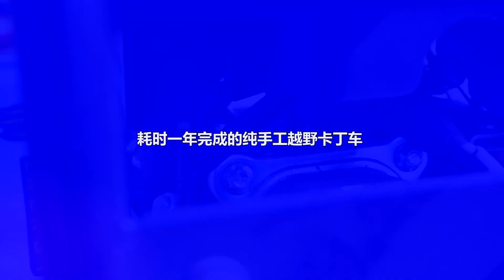六零后北京老炮儿用情怀打造的越野大玩具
六零后的北京老炮儿用情怀不紧不慢打造完善了一台便携越野卡丁车，本打算量产分享给喜欢的朋友，无奈情怀无法兼顾商业，在浮躁的年代还能保有兢兢业业、一丝不苟的匠心，只为玩的就是自己灵魂中的心跳——着实不易。